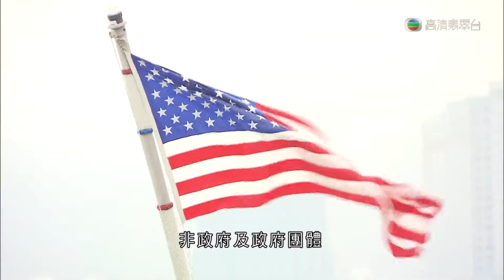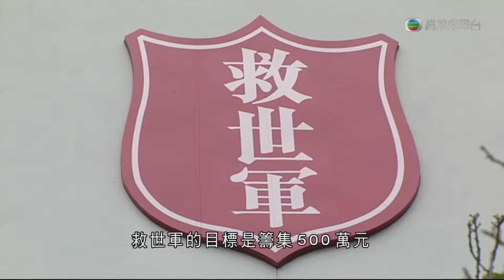12-11-2013 | 藍可盈 | 到訪香港美國軍艦佐治華盛頓號提早離開到菲律賓救災